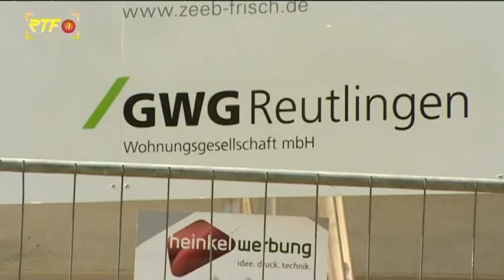Richtfest in Oferdingen